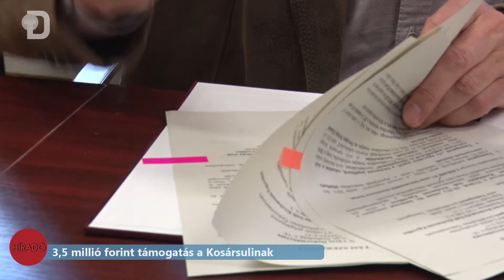3,5 millió forint támogatás a Kosársulinak